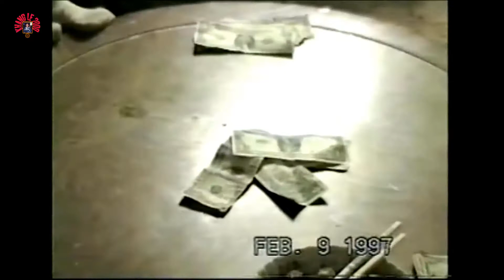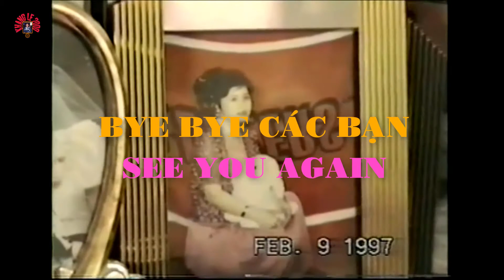Cuộc Sống Ở Mỹ || Tập 50 | Gia Đình | Bác Khiếc | Vui Vẻ | Mỗi | Cuối Tuần | Video HD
KHANGLE || Cuộc Sống Ở Mỹ | Tập 50 | Gia Đình | Bác Khiếc | Vui Vẻ | Mỗi | Cuối Tuần | Video HD |